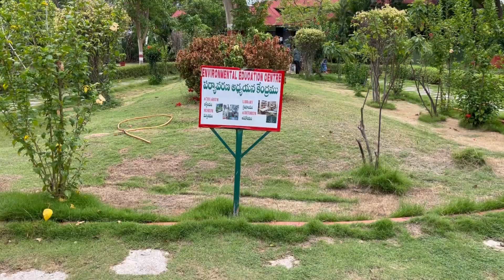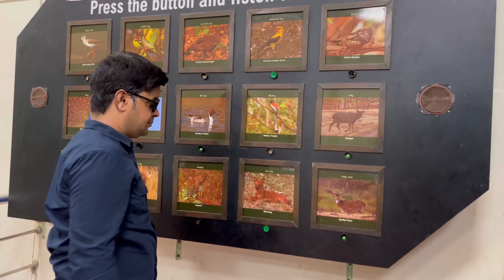Kakatiya Zoological Park (@maentertainments3066)